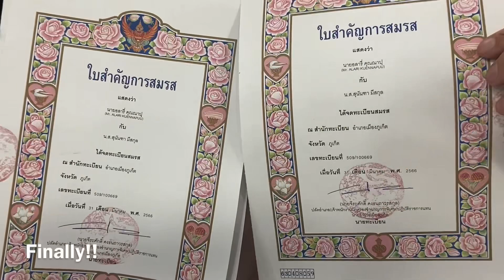My neighbor get wedding